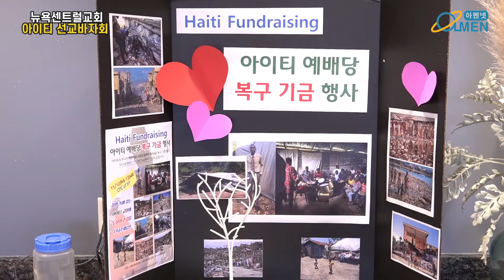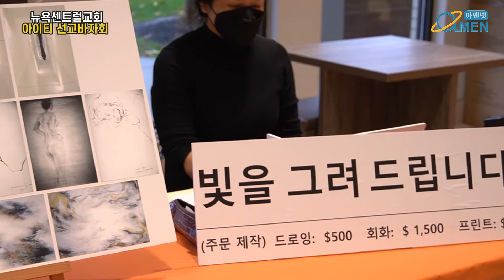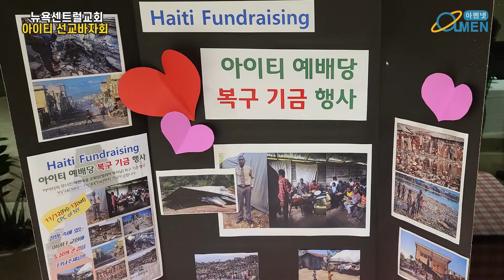뉴욕센트럴교회 아이티선교바자회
일시: 2021년 11월 12일(금)~13일(토)